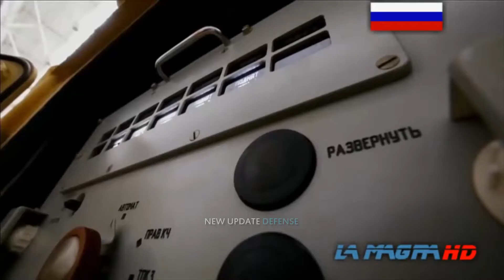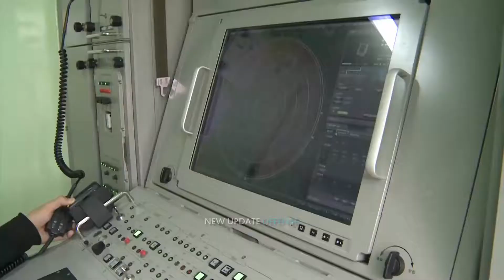Forget S 500,s 400 or S 300 Russian Aerospace Forces to Get S 350 Vityaz Air Defence Weapon in 2019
russian, speaking abouth this and that,.
perhaps there arent some determined workers,
collecting skill, n'n knowledge,.
gathering for the,.. .. a,.. .. a Project,.
making a Field- line,.. feel'line,. defense Club,.
With emblem,..
goo'-- the workers,..

Jostein Bergstrøm
zyevo,. .!
i belive in discrimination,. q,. hand's off,. .!